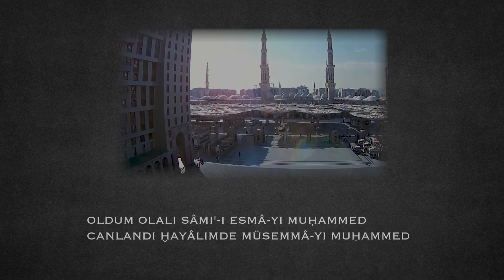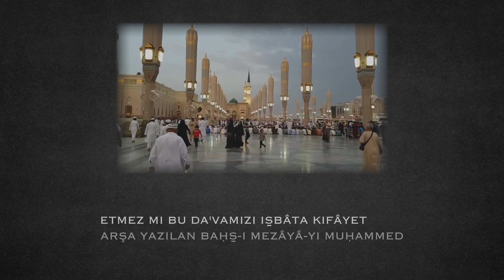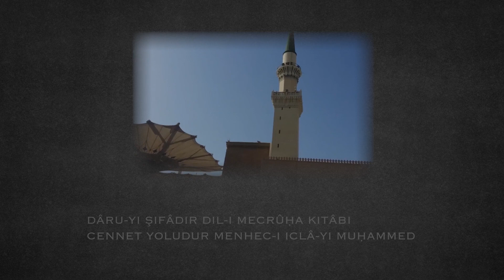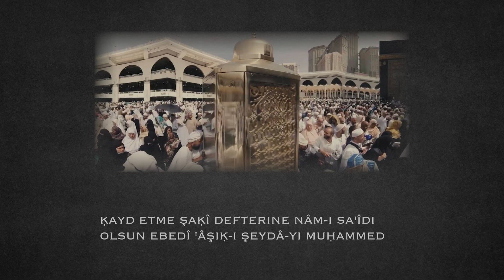Elmalılı Muhammed Hamdi YAZIR I Na't-ı MUHAMMED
Elmalılı Muhammed Hamdi Yazır (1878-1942)
Elmalılı, Haziran/Temmuz 1878’de Antalya’nın Elmalı ilçesinin Karyağdı Mahallesi’ndeki 3 nolu hânede doğdu. Babası Numan Efendi (ö. 1916), annesi ise Fatma Hanım’dır. İbtidâî ve Rüşdiye okullarını (ilk ve orta okul) memleketi Elmalı’da okudu. Babası Numan Efendi ile dayısı Hakkı ve amcası Mehmed Emin Efendilerden özel dersler aldı. Ağustos 1894’de dayısı Mustafa Zekâi Sarılar’la İstanbul’a gitti ve Bayezid dersiamlarından Kayserili Büyük Hamdi Efendi’nin (ö. 1914) derslerine devamla nahiv, mantık, meânî, fıkıh, fıkıh usulü, kelam, hikmet, hadis ve tefsir gibi âlet ve ‘âlî ilimleri tamamlayarak 1903 yılında icâzet aldı. Büyük Hamdi Efendi’den ders aldığı sıralarda ve tahsili sürecinde kendi kendine matematik, felsefe, edebiyat ve mûsikî ile meşgul olarak üç-dört ay gibi kısa bir zamanda Fransızca’yı öğrendi. 1902 yılında Nüvvâb Mektebi’ne (Hukuk Fakültesi) girerek, birincilikle bitirdiği 1906’da altın madalya ve beratla ödüllendirildi ve üçüncü sınıf hâkim oldu. 1907’de resmî müderrislik imtihanını yüksek derece ile kazandı. Medreselerin müfredatında bulunan tüm dersleri okutabilecek yetkinlikte olduğundan, 1908’de kendisine dersiâmlık pâyesi verildi. Hattat Arif ve Sami Efendilerden hüsn-i hat icâzetnâmesi alarak hat sanatında birçok esere imza attı. 1905 yılından itibaren Bâyezid ve Şehzâde camilerinde ders vermeye başladı; Hukuk Fakültesi, Siyasal Bilgiler Fakültesi, Medresetü’l-Vâizîn, Medresetü’l-Mütehassısîn, Dâru’l-Hilâfeti’l-Aliyye Medresesi, Süleymaniye Medresesi gibi kurumlarda uzun yıllar farklı konularda dersler verdi. 1908 yılında 3. dönem Antalya milletvekili seçildi. Damat Ferit Paşa hükümetinde 4 ay 18 gün Vakıflardan Sorumlu Devlet Bakanlığı görevinde bulundu. Başta meşhur tefsiri Hak Dini Kur’ân Dili olmak üzere, dil, fıkıh, kelam, felsefe, mantık, hukuk, edebiyat ve sanat alanlarında önemli çalışmaları bulunan son devir Osmanlı âlimlerinden ve asrımızın önde gelen müfessirlerinden Elmalılı, 27 Mayıs 1942 tarihinde vefat etti ve Sahra-yı Cedit Mezarlığı’na defnedildi.